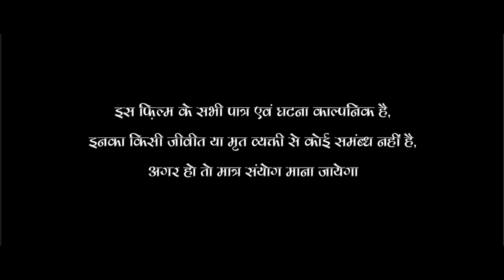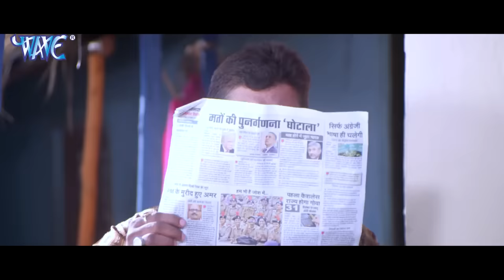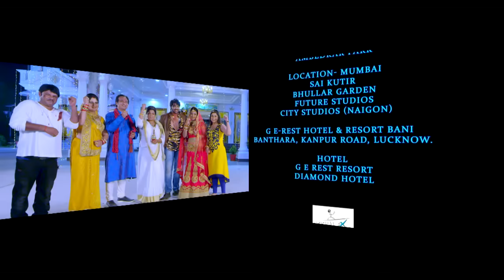Pradeep Pandey Chintu - Mohabbat - Superhit Full Bhojpuri Movie 2022 Bhojpuri Full Film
Film Name – Mohabbat
Star cast – Pradeep R. Pandey Chintu
Music director – Avinash Jha (Ghungharu)
Song lyrics – Payare Lal Yadav, Azad Singh & Shyam Dehati
Story – Maya Yadav
Choreographer - Kanu Mukherji & Ram Devan
Art - Nazir Sheikh
Action - Baji Rao
Screenplay, Dialogue - Lalji Yadav
Cinemaatography - Pramodh Pandey
Editor - Jeetendra Singh (Jeetu)
Banner – Krishna Deep Entertainment & Laxmi Movies Entertainment
Visual Promotion - Vikash Pawar
D.I & Visual Effects - Ritesh Daftary (Visual Fx Studio)
D.I Colourist - Sunny Dhanjal (Visual Fx Studio)
Executive Producer - Vinod Kumar Barai
Producer – Maya Yadav & Harishchandra Kanojiya